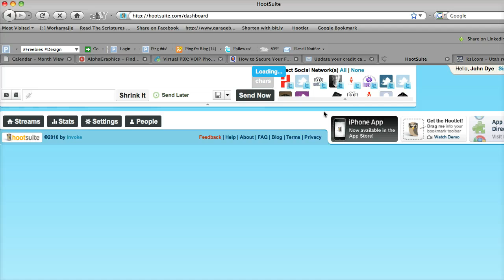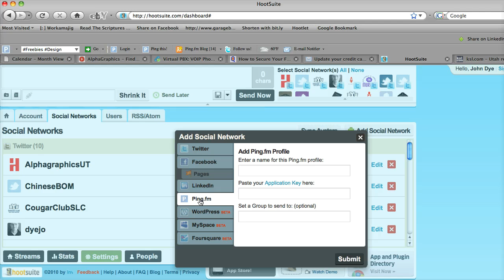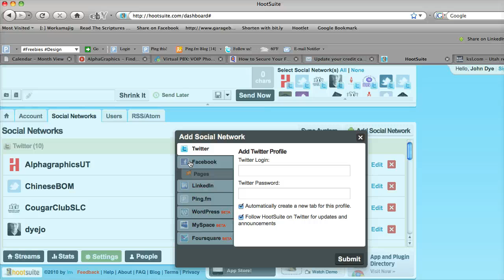Hootsuite: adding Facebook Fan page accounts, Twitter, etc.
and John Dye (dyejo) show you how to add social media profiles to Hootsuite.